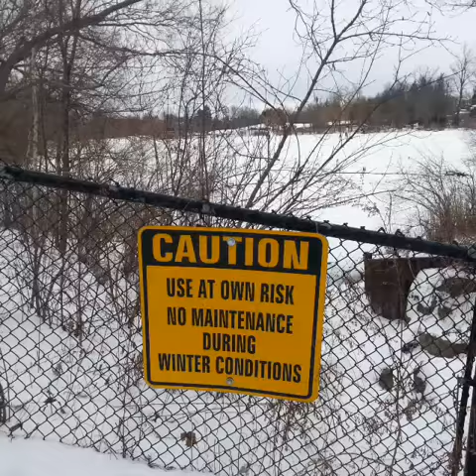unionville resident enjoying toogood pond skating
groups of skaters enjoy winter skating on Toogood pond February 1, 2015 at -7C